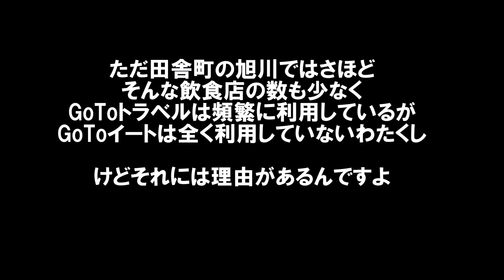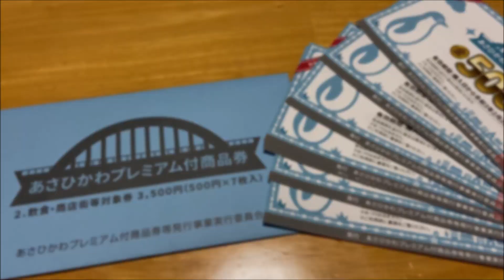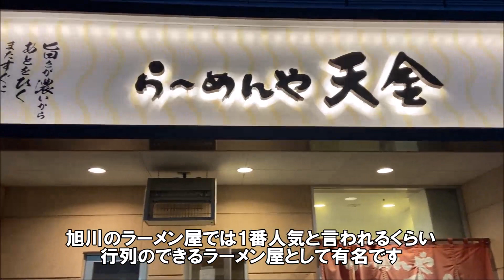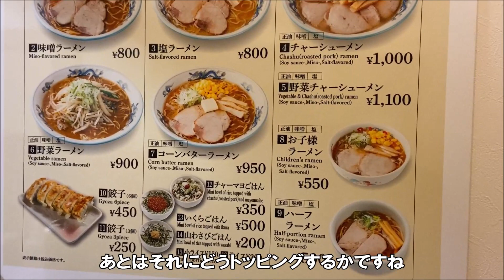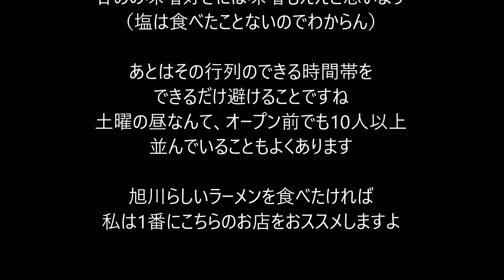【北海道旭川行列ナンバー1ラーメン店】らーめん「天金」四条店にて正油チャーシュー麺と味噌ラーメンを食べて比較してみたSoy sauce roast pork noodles ＆ miso ramen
ここの醤油は以前食べて美味しかったので再訪です。

らーめん天金　四条店（北海道旭川）
住所：北海道旭川市四条通9丁目1704-31